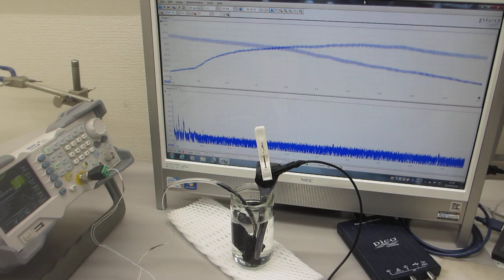超音波伝搬状態の測定実験（超音波システム研究所）